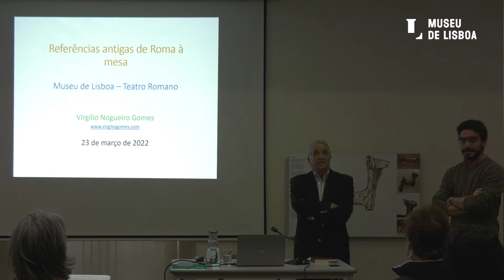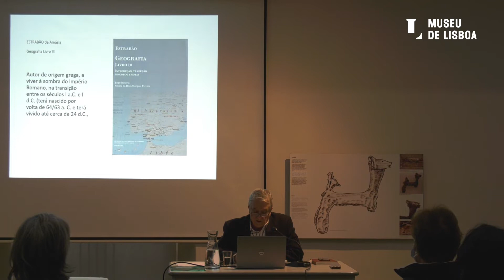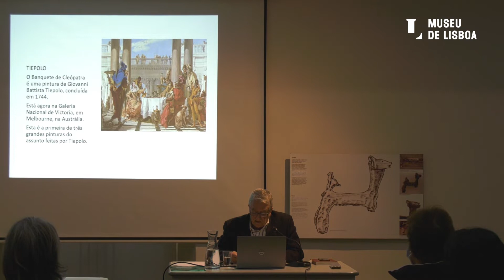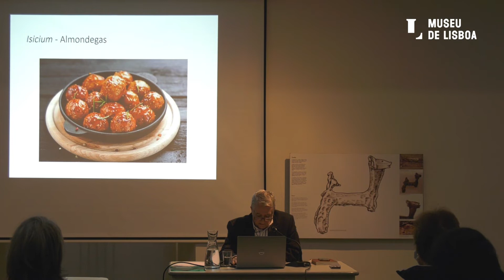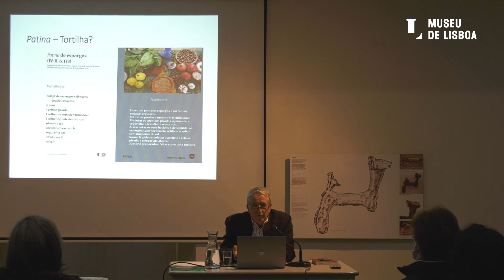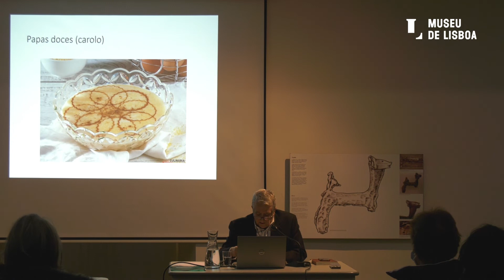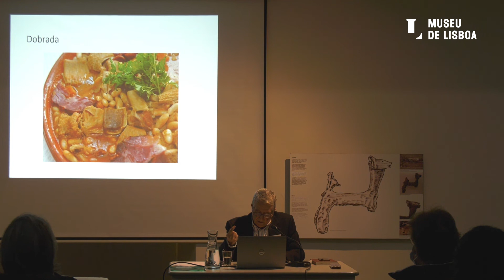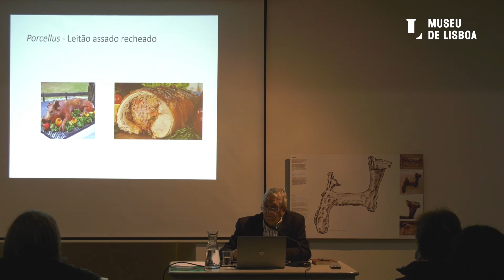Referências antigas de Roma à mesa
𝐀̀ 𝐌𝐞𝐬𝐚 𝐧𝐨 𝐓𝐞𝐚𝐭𝐫𝐨 𝐑𝐨𝐦𝐚𝐧𝐨
Ciclo de palestras ● Teatro Romano ● 23 Mar 2022

Virgílio Gomes
Gastrónomo